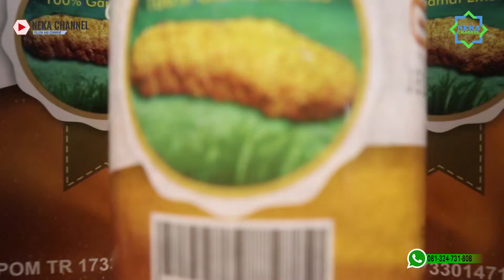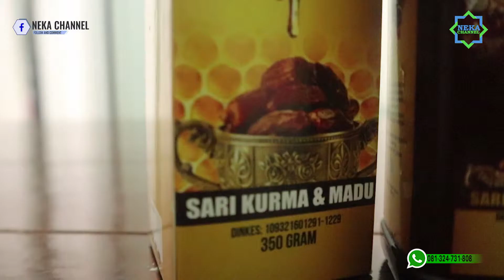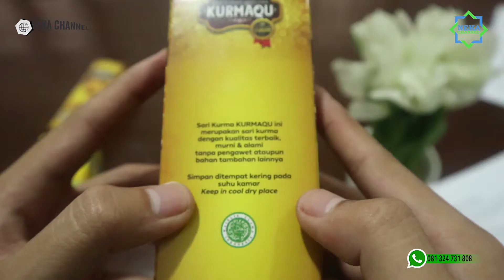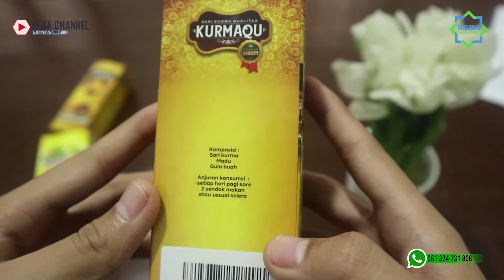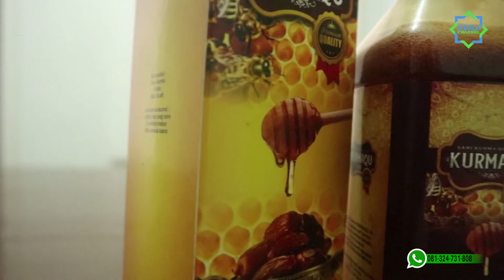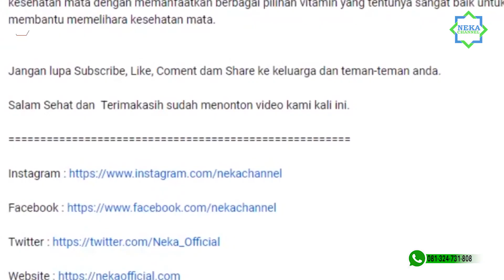CARA PALING TOP !!! BAU MULUT Teratasi Hanya Dengan Mengkonsumsi KURMAQU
UPDATE HARGA PRODUK SARI KURMA KURMAQU MULAI TANGGAL 1 SEPTEMBER 2020 HARGA NAIK MENJADI Rp 55.000

KURMAQU merupakan sebuah sari kurma dengan kualitas terbaik, murni dan alami tanpa pengawet dan bahan kimia tambahan lainnya. Sari kurma kualitas sering kali di cari oleh sebagian masyarakat untuk membantu menjaga stamina tubuh, menetralisir penyakit dan lain-lainnya.

Sari KURMAQU sangatlah cocok untuk di gunakan oleh ibu hamil dan ibu menyusui. Hal ini dikarenakan sari KURMAQU memiliki kandungan yang sangat multikhasiat dan sangat aman digunakan karena terbuat dari kurma berkualitas.

Bagi anda yang membutuhkan Kurmaqu !

1. Potongan harga spesial
2. Bisa bayar setelah barang sampai
3. Garansi uang kembali apabila barang tidak sampai

Kode Produk :  AQU-KYT
Jumlah Pemesanan :
Nama :
Alamat lengkap :
No.Hp/Tlp :

 AQU-KYT : 6 Botol : Johar Arifin : Jl. Manokwari Indah 03/12 Kota Jepara : 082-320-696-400